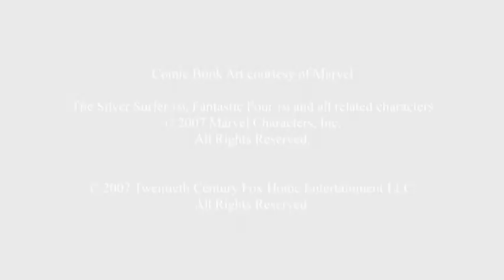The Comic Book Origin of the Silver Surfer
Taken from the Fantastic Four 2005 2-Disc Extended Edition DVD bonus features.